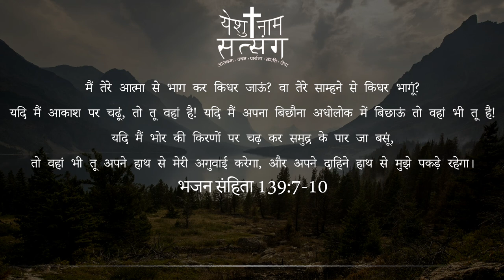Yeshu Naam Satsang Morning Devotion | 07-06-2021